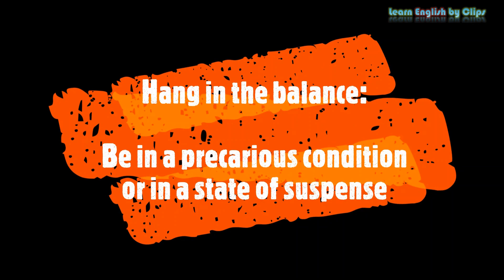hanging in the balance (idiom in famous TV series)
Be in a precarious condition or in a state of suspense. For example, The doctor said her life was hanging in the balance. This expression alludes to the suspended balance scale where an object is placed in one pan and weights are added one by one to the other pan until the two are balanced.